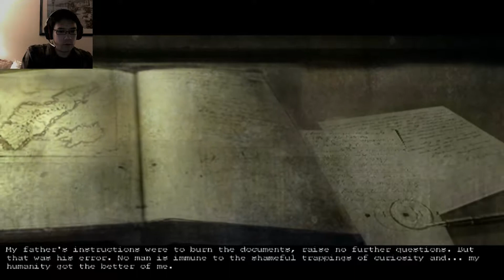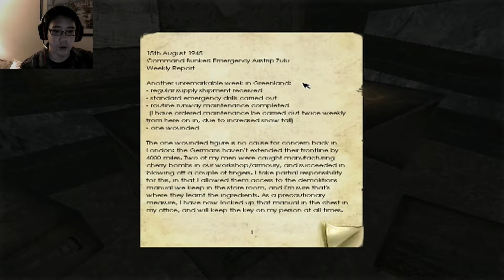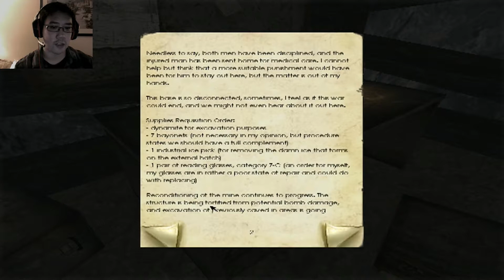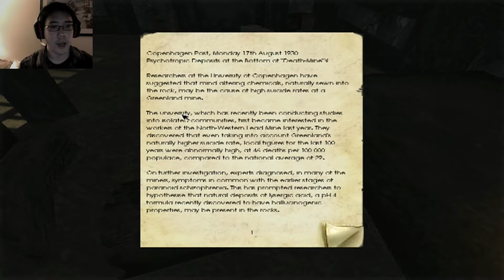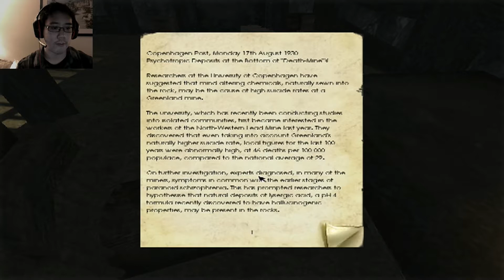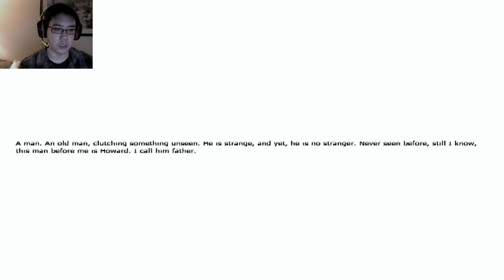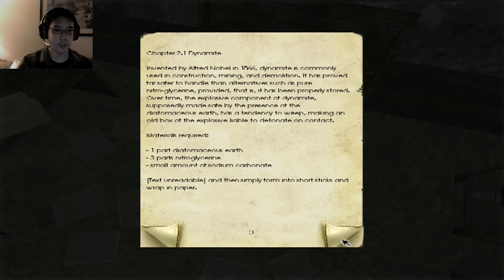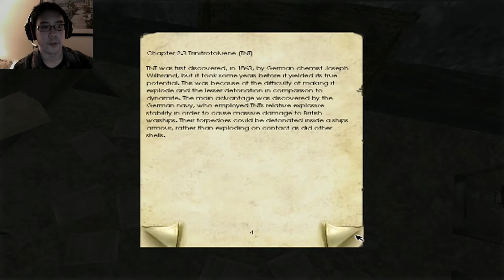Penumbra: Overture- Part 1 | I Know Hammer-Style Kung Fu!!!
Join me in an adventure to Penumbra-land, where fear and terror await! Also, I might scream and cry like a baby... Let's find out!